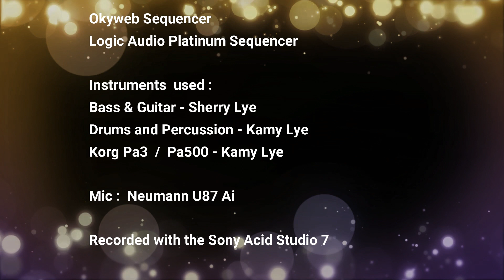GONNA MAKE AN OFFER (Cover) by FAME The BAND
On Vocals : Kamy LYE
Originally performed by "Jimmy Helms" of London Beat fame.

Fame The Band is: Sherry Lye & Kamy Lye from (Sri Lanka)
Touring Europe since 1980.
Based in Germany & Austria